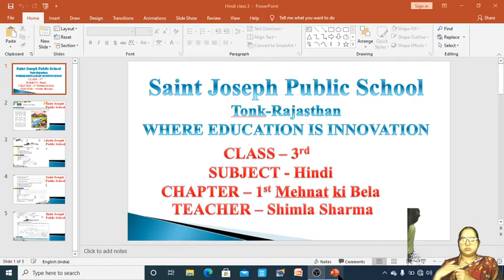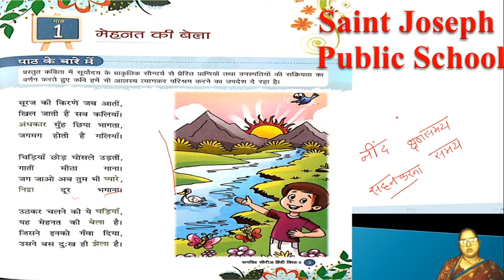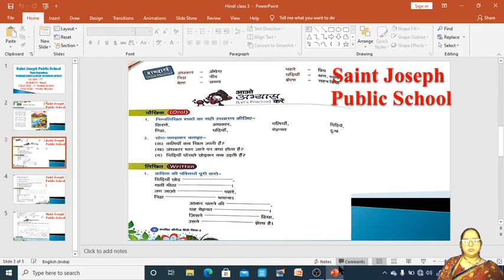Class 3 | Hindi | Lecture 1